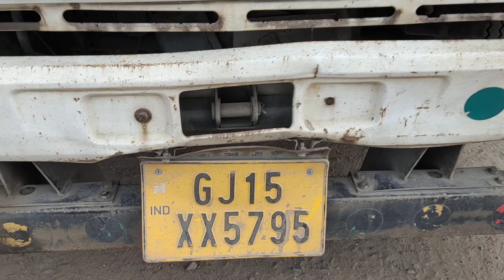2012 TATA LPT1109 4X2 Cargo Truck Baroda